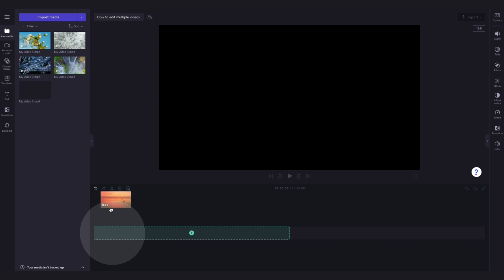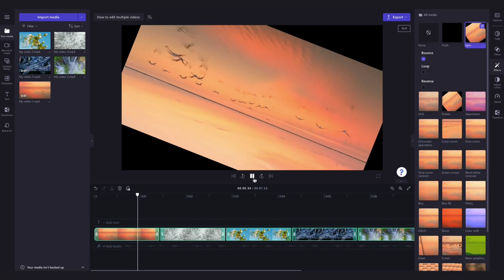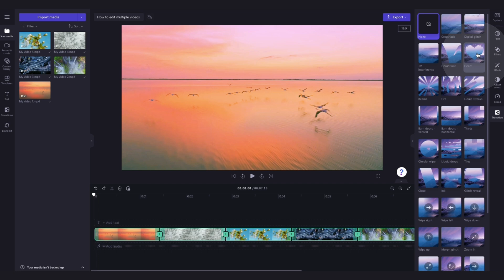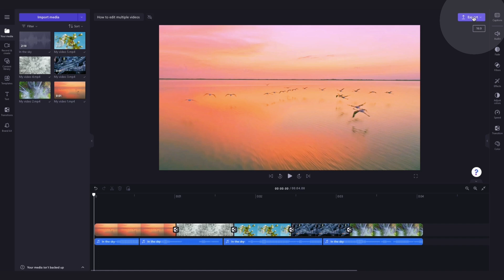How to add filters and effects to multiple videos at once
In this quick tutorial, you'll learn how to edit multiple videos at once with Clipchamp! You'll start by importing your videos, adding effects, adding filters, adding transitions, editing the audio, and finally exporting.

So, feel free to try it for yourself through the link above ☝️

HOW TO ADD FILTERS AND EFFECTS TO MULTIPLE VIDEOS:

00:00 Intro
00:05 How to create an account
00:20 How to import your media
00:56 How to apply effects to multiple videos
01:44 How to apply filters to multiple videos
02:07 How to apply transitions to multiple videos
02:24 How to edit multiple audio tracks
02:56 How to export
03:10 Outro

Use this link to start video editing using the best free editing software